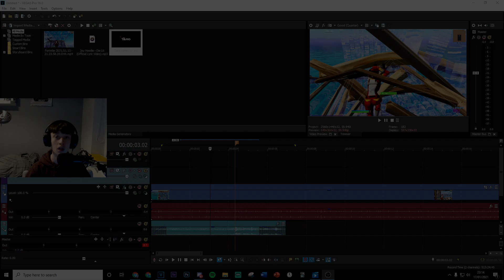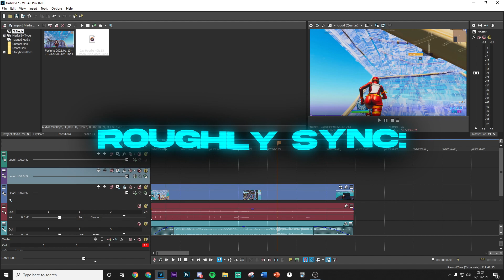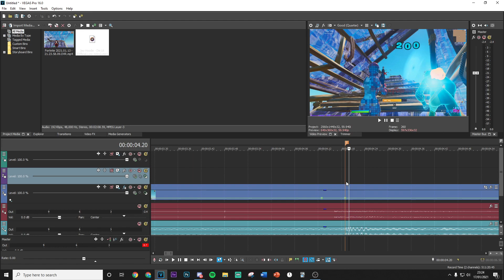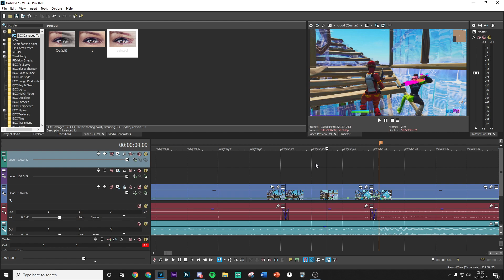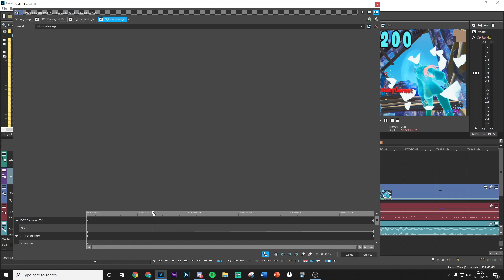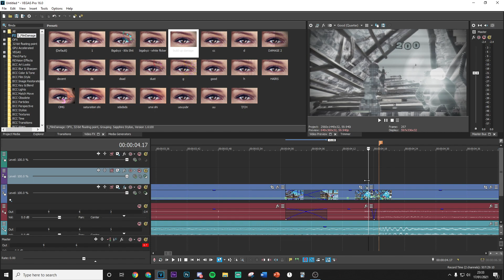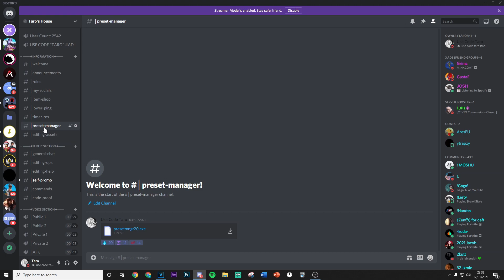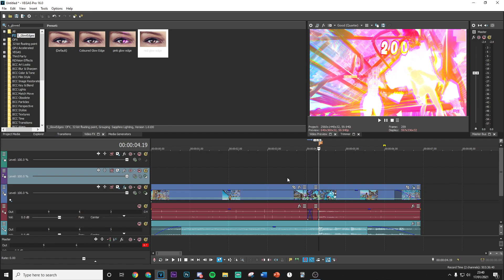How To Make The *BEST* Highlights Effect in Sony Vegas! (Tutorial) Edit like NavadB, Yarn + Naiv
Tutorial: How To Make The *BEST* Highlight Effect in Sony Vegas! (Edit like NavadB LMGK Yarn Naiv)
How To Edit Like LMGK, Numby, and Yarn Sony Vegas (Mitr0, Clix, Mongraal, Crr, Wolfiez, Snap)